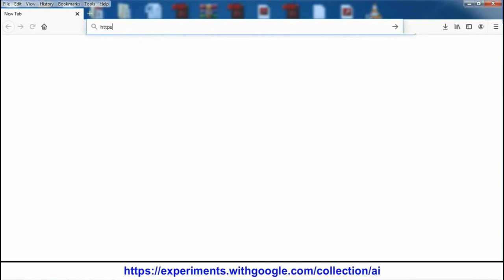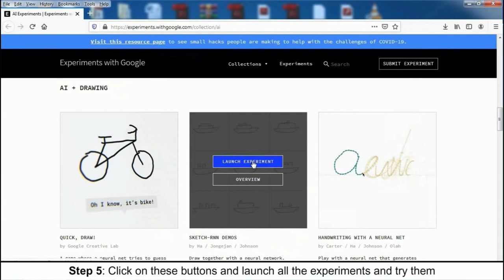AI + Drawing - Draw an Image and then AI tries to guess what we drawing.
Artificial Intelligence Class 9 @BlueprintDigitalnr